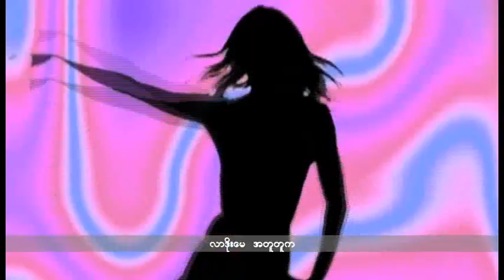ျမဴးလိုက္ သၾကၤန္ ကလိုက္ - ဓူဝံၾကယ္